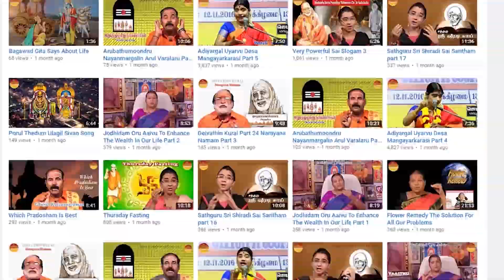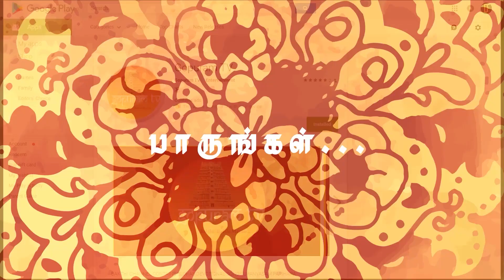அட்சய திருதியை அன்று இதை செய்யுங்கள் செழிப்பாக வாழுங்கள் | Akshaya Trithiyai | Gopuram Tv